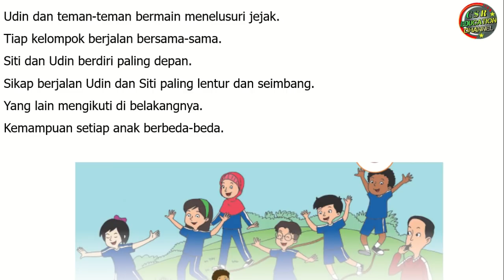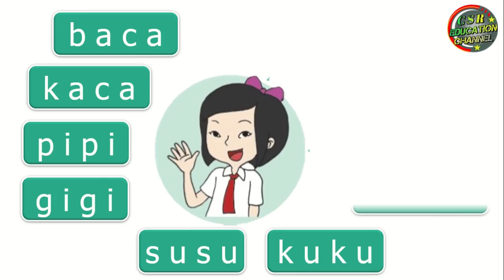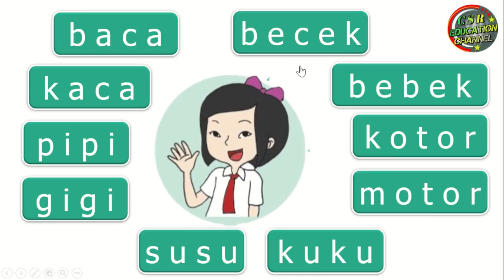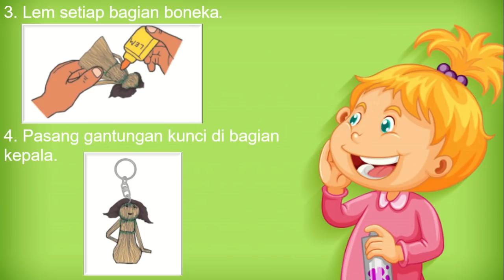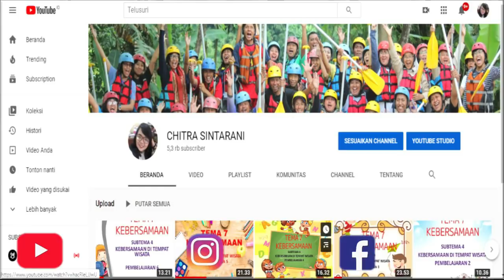Kelas 1 Tematik : Tema 1 Subtema 4 Pembelajaran 4 (DIRIKU)